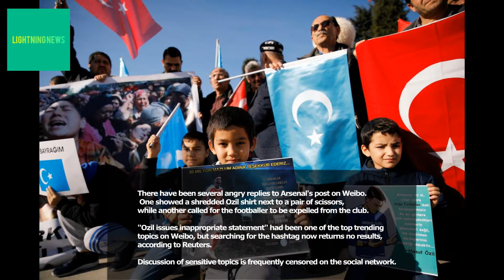Arsenal distances itself from Mesut Ozil post criticising China's treatment of Uighur Muslims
Arsenal has distanced itself from comments made by its star midfielder Mesut Ozil about the plight of Uighur Muslims.

Ozil had criticised China amid allegations that the minority has suffered religious and ethnic persecution at the hands of Chinese authorities.

In a post on Instagram, the footballer had written: "(In China) Qurans are burned, mosques were closed down, Islamic theological schools, madrasas were banned, religious scholars were killed one by one. Despite all this, Muslims stay quiet."

The Premier League club has now moved to limit the damage to its business interests in China, where it has a number of commercial enterprises including a chain of restaurants.

In a statement on Weibo, China's most popular social media site, Arsenal said: "Regarding the comments made by Mesut Ozil on social media, Arsenal must make a clear statement.